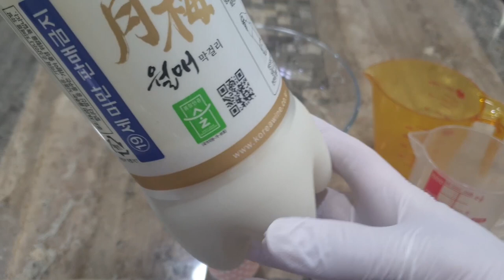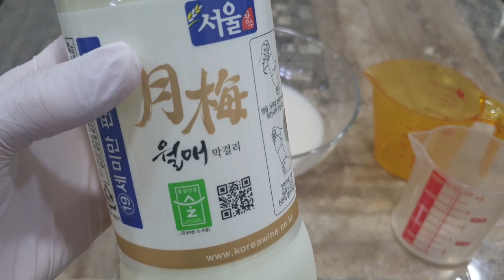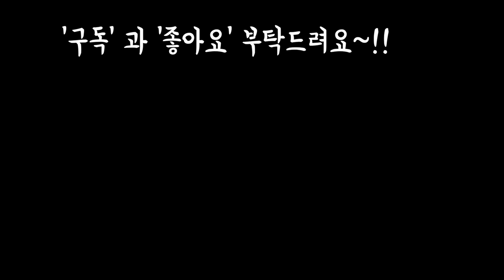다육이와 식물에 탁월한효과가 있는 막걸리 영양제 만들기 SUCCULENTS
오늘은 무엇을 올리까 하다가 막걸리와
설탕으로 막결리 영양제를 만들어서
다육이와 식물에 주어봤습니다
사랑합니다
감사합니다
행복한날 되세요~!!